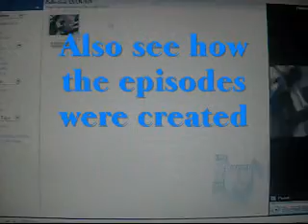The Plastic Way: Special Features Promo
A behind the sceans look at the making of The Plastic Way
coming soon